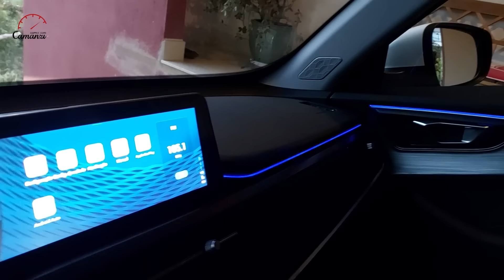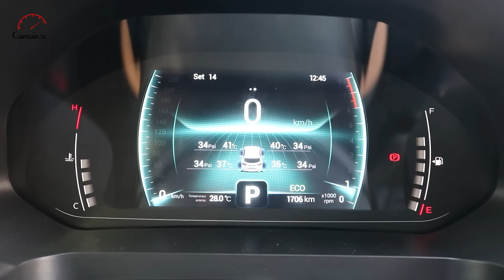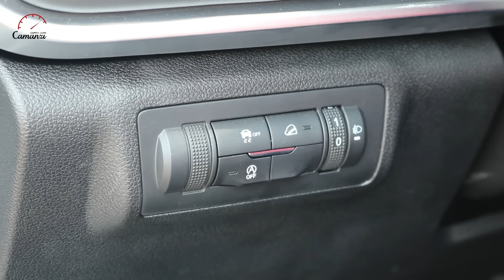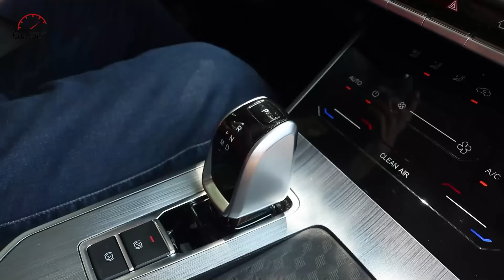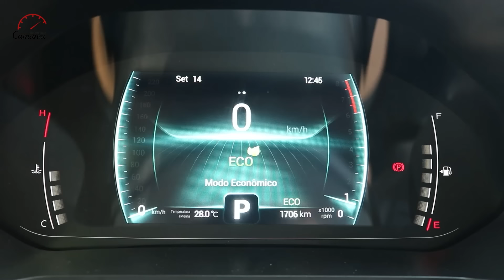Tiggo 5X Pro Hybrid - promete ser mais econômico, mas eu esperava mais - Teste do Camanzi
O Camanzi testou o Caoa Chery Tiggo 5X Pro Hybrid em nosso circuito cidade/estrada, por uma semana. O SUV é um híbrido leve, que surpreendeu no acabamento, mas que já não chama tanta atenção como deveria na economia de combustível.

Texto e apresentação: Emilio Camanzi
Imagens: Camila Camanzi
Edição: Guilherme Carmo

*Esse vídeo é um oferecimento da BB Seguros:
O BB Seguro Auto tem assistência 24h em caso de roubos e acidentes; e para contratações pelo app do Banco do Brasil, você tem dez dias de carro reserva grátis.
Faça sua contratação:
• Contratações pelo app, para correntistas Banco do Brasil. Com 10 dias de carro reserva grátis.

Só assim você recebe os avisos de novos vídeos.
       São só dois cliques! Super fácil! Combinado?

😉 O que a gente gosta a gente compartilha, certo? Então, espalha o vídeo pros amigos!
       Assim você ajuda muito o Canal a crescer e continuar trazendo novos vídeos para você.

📻 ITATIAIA CARROS, com Emilio Camanzi (dentro do "Jornal Itatiaia Agora"): 95,7 FM, aos sábados, 13h00.